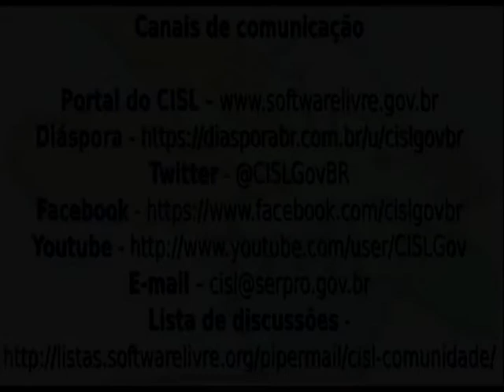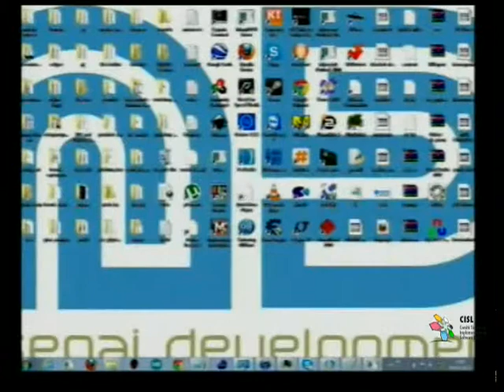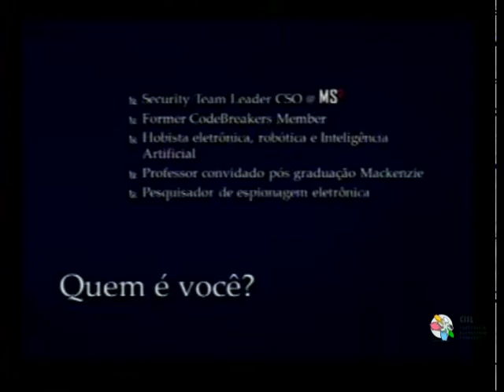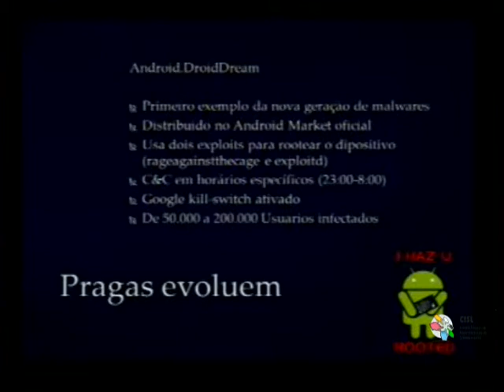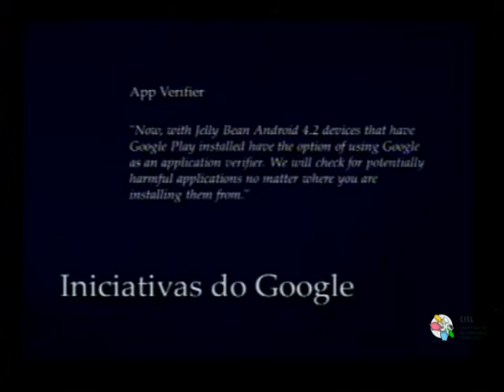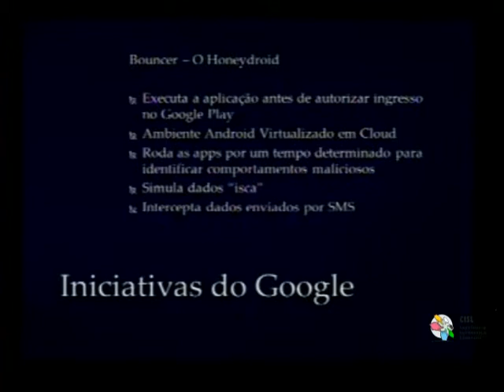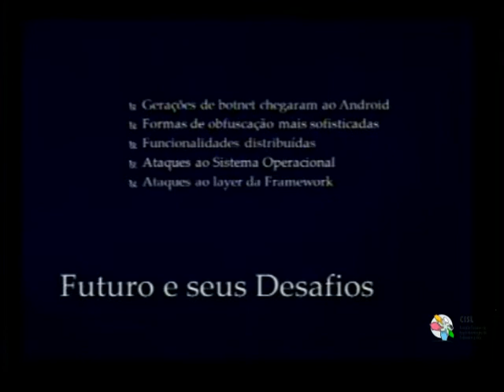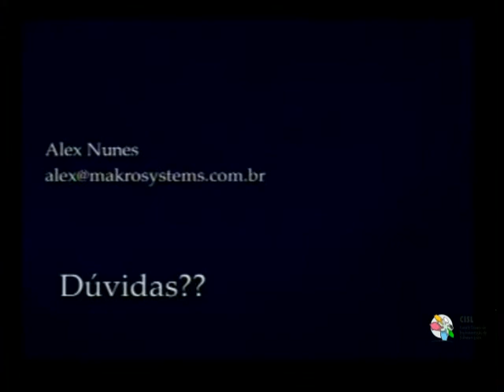Seminários Tecnológicos - Segurança da Informação - CISL - 5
Horário: 9h 40min às 17h

14h - Android Malware: possibilidades de infecção de ambientes mobile - Alex Ribeiro Nunes (São Paulo-SP)

9h 40min - Abertura - Gabriela Fonseca Silva de Oliveira (São Paulo-SP)
15h - Ameaças de mapeamento, mitigação de riscos e implementação de atividades corretivas em aplicações web - Fabio Pires (São Paulo-SP)
16h - Agregação, correlação e processamento inteligente e detecção em tempo real e prevenção de ataques no ciber espaço - Francisco Fonseca (Brasília - DF)